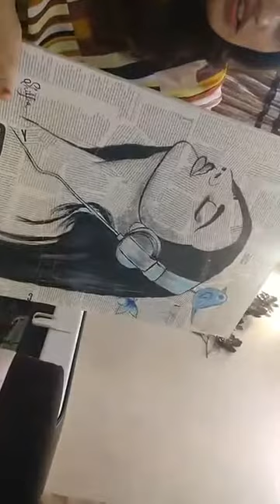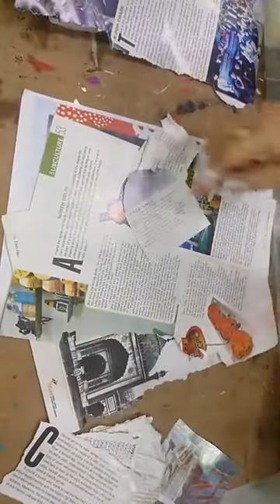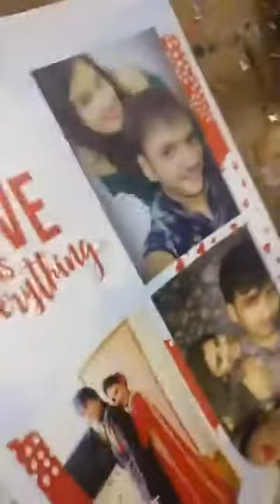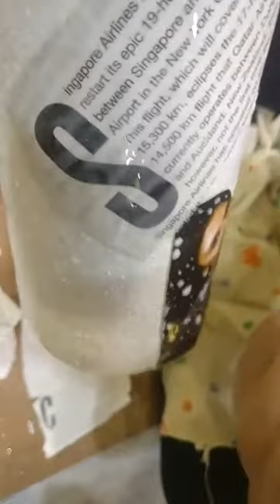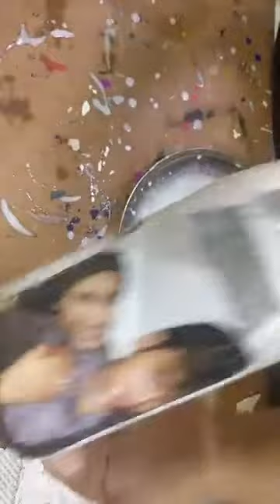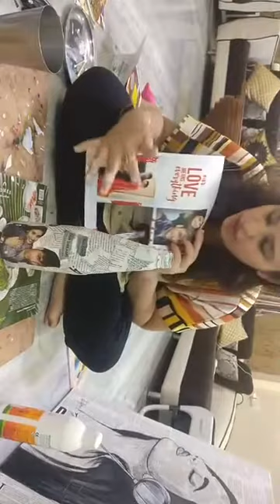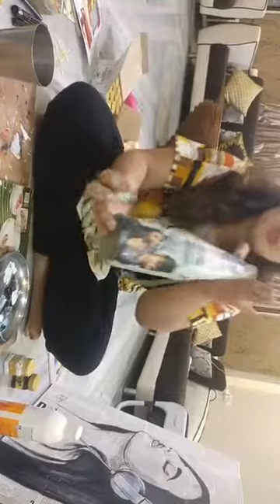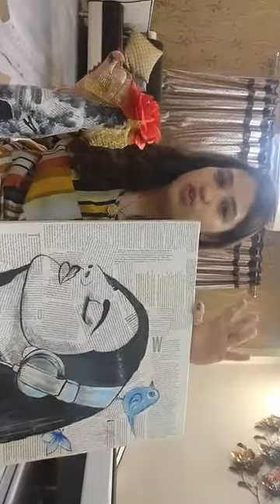bottle 🎨 art using simple tools available at home